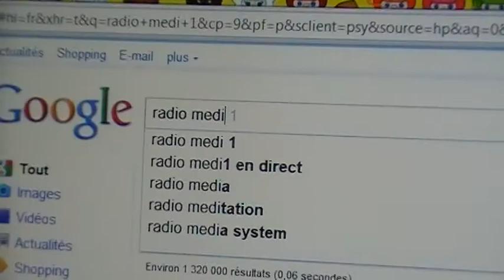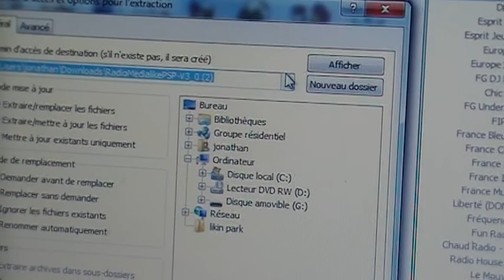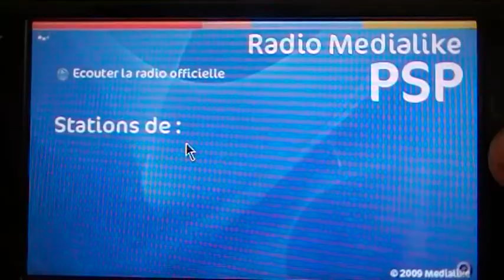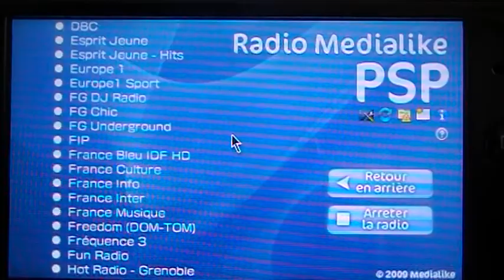radio psp (nrj , rtl2 , skirock sur votre psp)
je vous montre comment avoir une bonne radio sur psp nrj  rtl2   virgine radio ect...